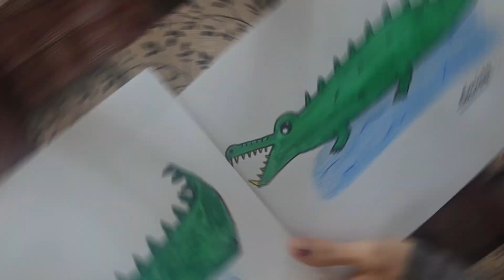Learn How to draw a Crocodile by Savita & Garvi | Kids Art & Craft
Let's Learn How to draw a Crocodile by Savita & Garvi | Kids Art & Craft | Explain in Hindi and English